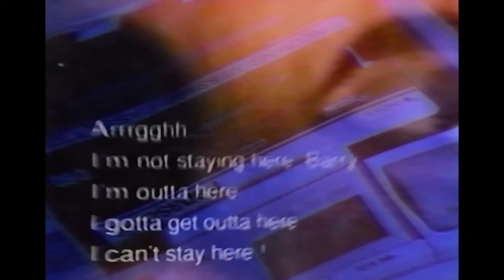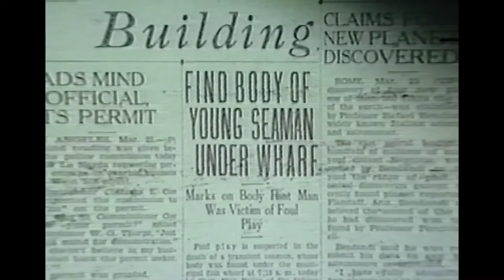California's Most Haunted Trailer (2001) (San Pedro Haunting & The Entity)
"California's Most Haunted" is a trailer produced & directed by Barry Conrad, edited by Braden Barty promoting the documentary of true hauntings in the golden state. Topics presented in the program included eyewitness accounts to the real-life case known as "The Entity" as well as The San Pedro Haunting, Whaley House spirits in San Diego & others. Cameos of Dr. Barry Taff, Mort Zarcoff, Frank DeFelitta, Barry Conrad, Daniel Hobbitt, Jackie Hernandez & Jeff Wheatcraft are seen as well.
The show first aired over the SyFy Channel in 2003 and afforded great ratings according to Ray Canella (Sy Fy marketing director).